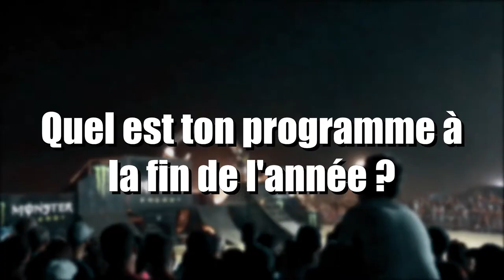Vainqueur du Pont-de-Vaux 2017 - Polaris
Weekend de trois jours sur la compétition de Pont-de-vaux. Je vous emmène faire un tour dans le paddock, vivre l'ambiance du SSV. Je donne mon ressenti après la compétition et mon programme SSV 2017 à venir.
Qui se laisserait tenter par un tour de SSV à côté de moi ?

► ► ► ►Qui suis-je ?